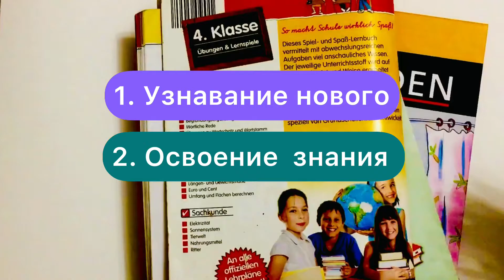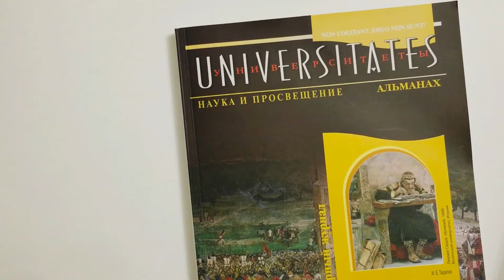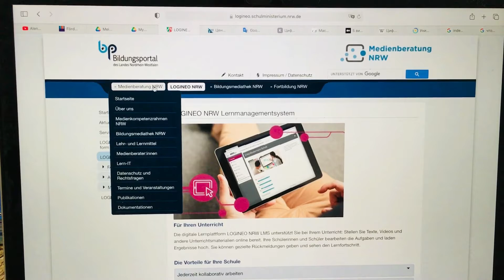День знаний - зачем учиться, как учиться, давайте нарисуем!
Краткие ответы от Креатив-Студии всем, кто задаётся вопросами "зачем учиться?" и "как учиться?", или не знает, что ответить на них другим.
И, конечно, нарисуем что-то сами - как уложить познания о мироздании у себя в голове :)